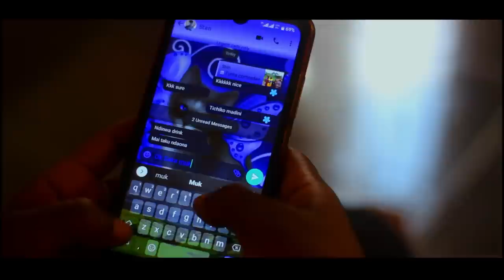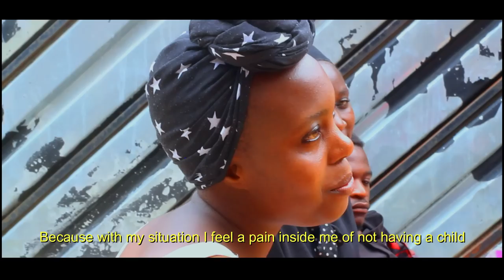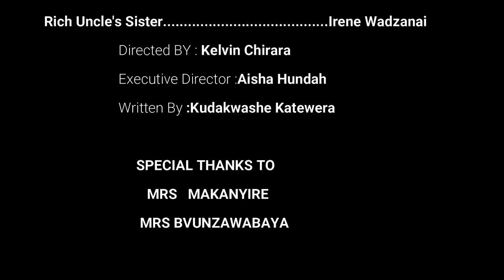Munyaradzi |Episode 1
Munyaradzi is a short movie of a boy who lost his father and later became a lone ranger in the streets . He later found a girl to stay with and the two loved each other and stayed together.
Written By : Kudakwashe Katewera
Directed By : Kelvin Chirara